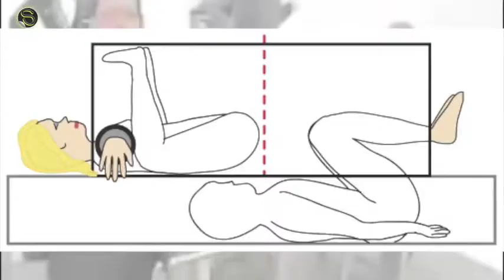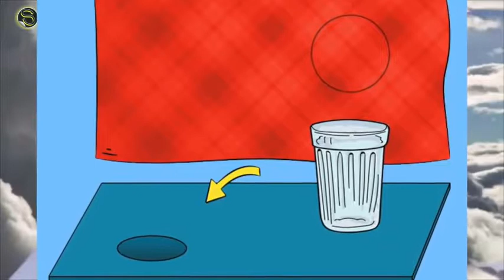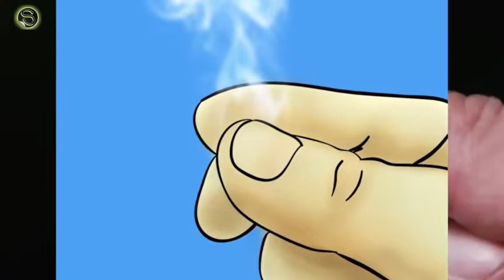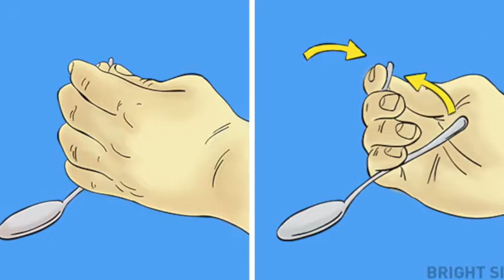كشف اسرار 10 خدع سحريه شبه مستحيله YouTube